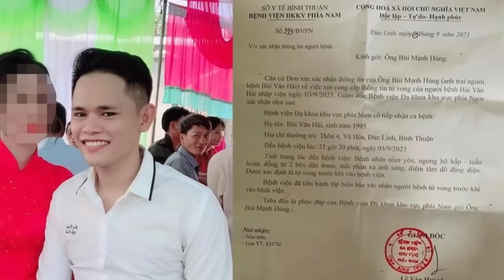Cứ sai là bị kỷ luật hết thì lấy đâu ra người làm việc’?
Chánh án Tòa án Tối cao Nguyễn Hòa Bình nhắc nhở những viên chức cao nhất trong cơ quan lập pháp rằng: Cứ sai là bị kỷ luật hết thì lấy đâu ra người làm việc. Khi hệ thống tòa án làm việc cho Đảng, thì rõ ràng, rất cần phải răn đe Đảng như thế.